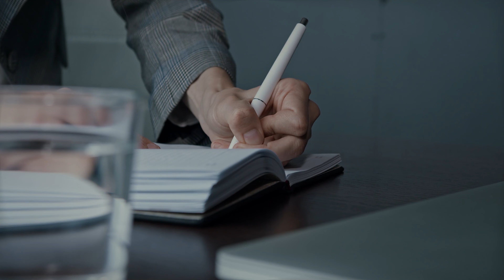Yin i Yang - co to takiego? Czym są Yin i Yang? Energia Yin i Yang w medycynie chińskiej.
W tym filmie omawiam czym są yin i yang. Co to takiego? Z czym łączymy yin i yang, co znaczą? Opowiadam o yin i yang w medycynie chińskiej.

Yin i Yang to koncepcja pochodząca z chińskiej filozofii, która reprezentuje dualizm i wzajemne zależności przeciwieństw. Ten koncept często jest używany jako symbol równowagi i harmonii we wszechświecie.

Yin i Yang są dwoma przeciwstawnymi, ale uzupełniającymi się zasadami, które przenikają się nawzajem i tworzą równowagę. Yin reprezentuje ciemną stronę, podczas gdy Yang reprezentuje jasną stronę. Te zasady odnoszą się do wszystkich aspektów życia i natury.

Yin jest zwykle kojarzone z następującymi cechami: ciemność, bierność, zimno, wewnętrzność, żeńskość, księżyc, woda, miękkość i ciemność. Odnosi się do intuicji, introspekcji, bierności, relaksacji i wolnego ruchu.

Z drugiej strony, Yang jest zwykle kojarzone z następującymi cechami: światło, aktywność, ciepło, zewnętrzność, męskość, słońce, ogień, twardość i światłość. Odnosi się do działania, ekstrawersji, agresji, szybkości i dynamiki.

Warto podkreślić, że Yin i Yang nie są absolutnymi wartościami, ale są względne i zawsze odnoszą się do relacji i wzajemnego uzupełnienia. Według chińskiej filozofii świat jest ukształtowany przez te zasady, a wszystko, co istnieje, ma swoje aspekty yin i yang.

Interesuje Cię dalsza nauka? Poniżej znajdziesz przydatne kursy i wykłady, by dowiedzieć się więcej:

0:00 Wstęp

⬇ Poznajmy się ⬇

Cześć! Nazywam się Helena Olearska, jestem lekarką i akupunkturzystką. Od 2014 roku tworzę Instytut Medycyny Chińskiej i Integracyjnej w Krakowie. Do pacjentów podchodzę holistycznie i tego samego uczę innych.

Na kanale pokazuję, że dbanie o zdrowie jest proste, a medycyna chińska bardzo w tym pomaga. Wyjaśniam ją krok po kroku i uczę jak wprowadzić elementy chińskiej diagnozy i terapii w codzienne życie - dla zdrowia.

Oprócz filmów znajdziesz tutaj transmisje na żywo, czyli cotygodniowe wykłady live.

W Instytucie prowadzę kursy medycyny chińskiej, akupunktury, moksoterapii, masażu Gua Sha. Ofertę Instytutu znajdziesz tutaj

LICENSE CERTIFICATE: Envato Elements Item

Item ID:                         8XLC9P9
Author Username:                 onlineplanet
Licensee:                        Marcin Wacławik
Registered Project Name:         Helena Olearska
License Date:                    March 30th, 2023